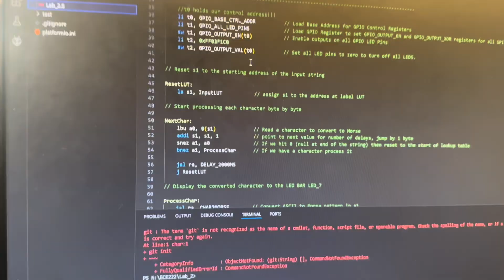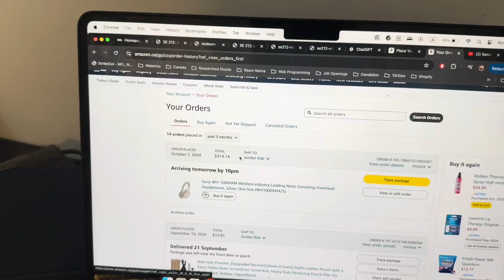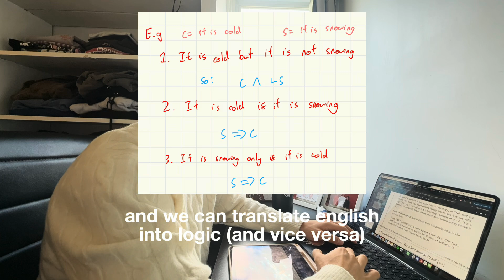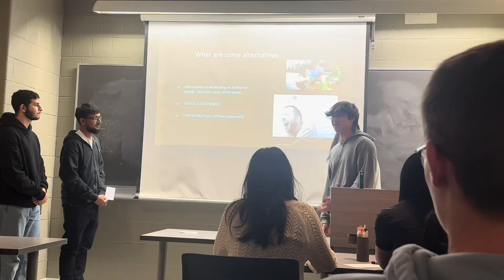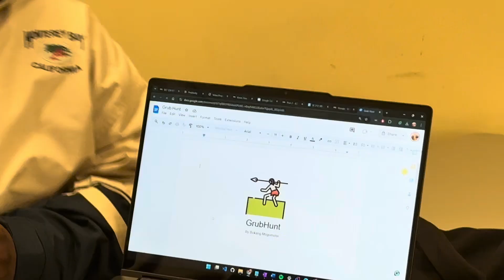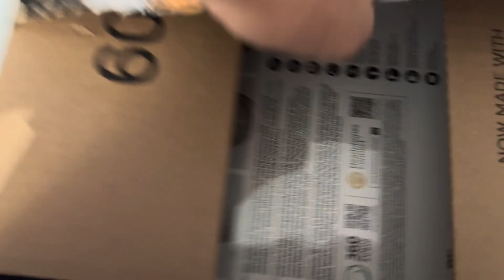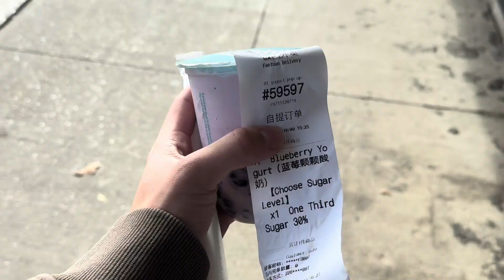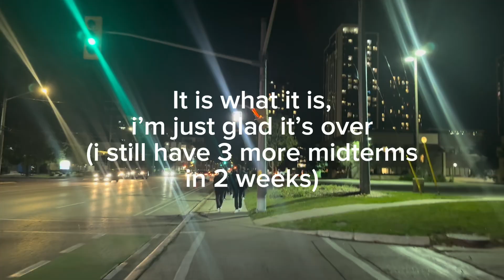Week In The Life | 🧑‍💻 Waterloo Software Engineering | 📚 Study Vlog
Hi, I'm Jordan. I study Software Engineering at the University of Waterloo.

this is a week in my life (well more like 4 days) as I study for a LOGIC AND COMPUTATION midterm which i genuinely cannot comprehend and i'm pretty cooked ngl.